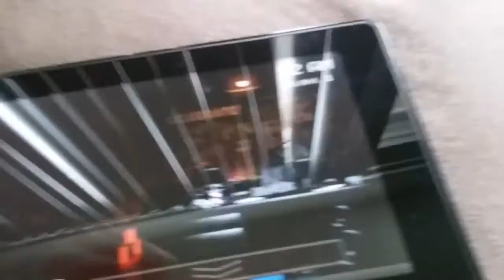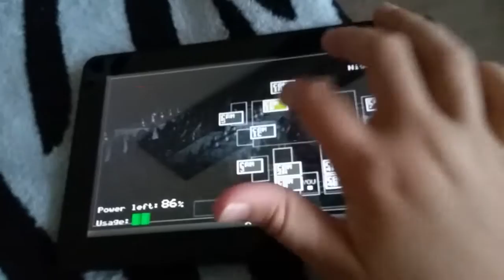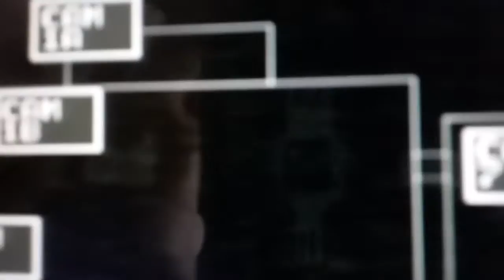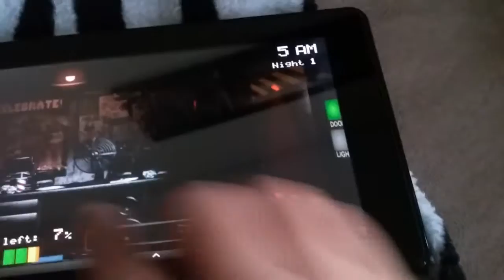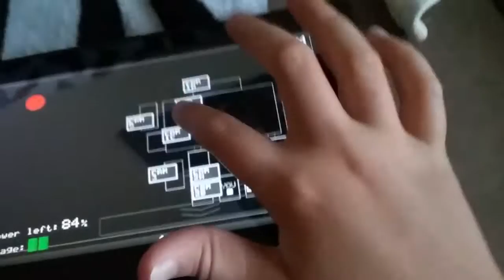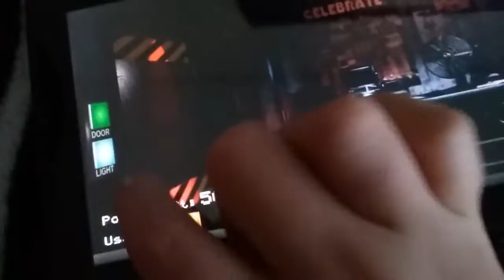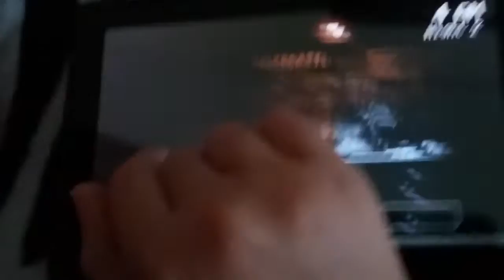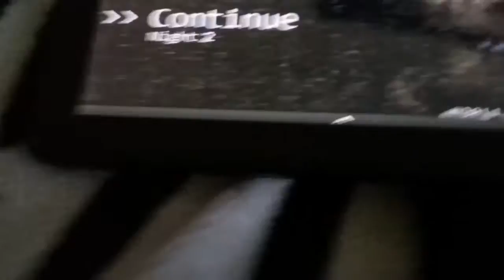Five nights at freddy's night 1 and 2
Five Nights at Freddy's the horror game made by Scott Caton the point of the game is 2 is 2 survive five nights or 7 nights from 12 a.m. to 6 a.m. can you survive welcome to your new summer job at Freddy Fazbear's Pizza I wanted to warn you that the characters here tend to move around at night can you survive Five Nights at Freddy's?